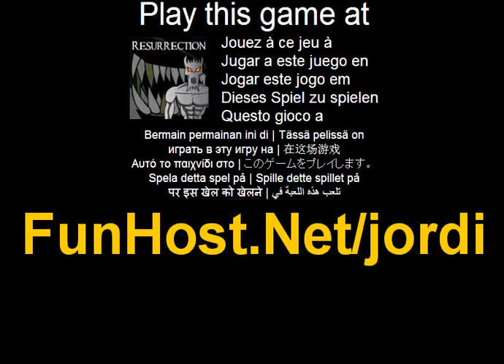Jordi - spel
På Spelupplevelsen är en kombination av äventyr, plattformar och pussel. Även om vissa influenser kan ses, spelet har en mycket distinkt, mörk atmosfär, och det håller fortfarande sin egen identitet och stark personlighet som gör en unik upplevelse av den.Spelet är snabbt, exakt och lätt att spela, men det kräver en hel del från spelaren. Det är nödvändigt att vänja knappsatsen styrenheter och även fysik huvudpersonen för att njuta av spelet på dess mest--Spelupplevelsen är en kombination av äventyr, plattformar och pussel. Spela detta spel på Detta spel är som anges i kategorierna: fysik plattform pussel Spelet - www - Facebook - Twitter - YouTube